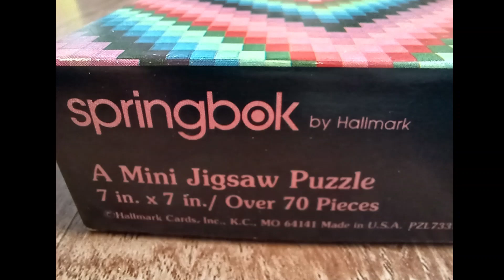Puzzle # 642 - Heirloom Quilt : Sunshine and Shadow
This is a 74 piece puzzle by Springbok . It is a Mini Jigsaw Puzzle Called HEIRLOOM QUILT: Sunshine and Shadow.